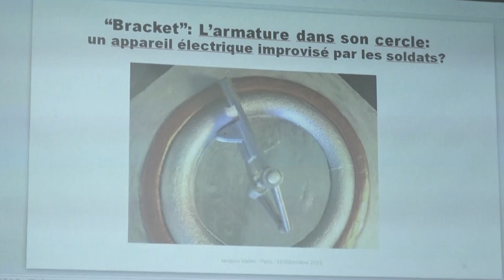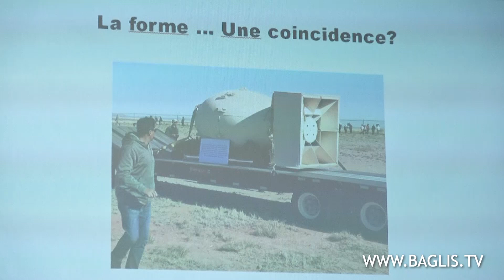Trinity : une relique de l’OVNI, prélevée par les enfants ?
Extrait d'un exposé intitulé "Trinity, le secret le mieux gardé" par Jacques Vallée

Ce film est aussi disponible pour les membres de l'association Les Amis de l'IMI (A-IMI), dans leur Espace Adhérent sur le site de l'IMI